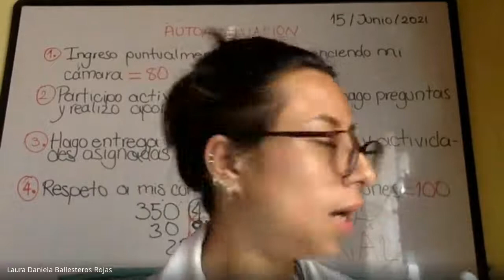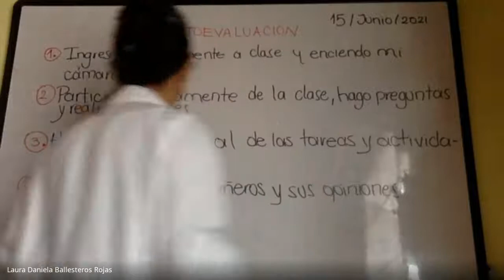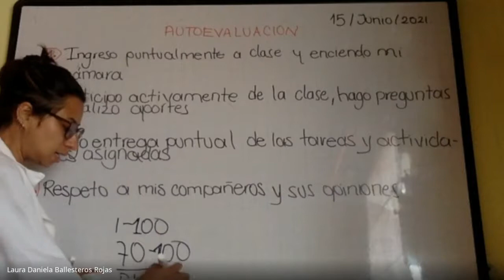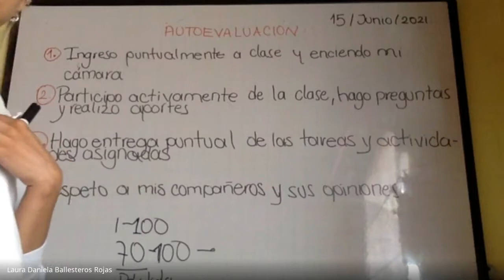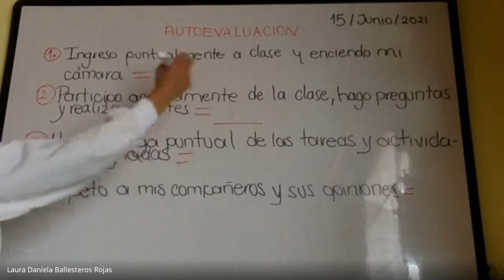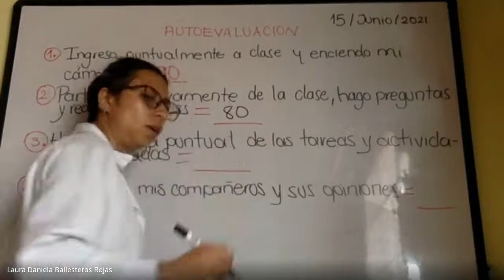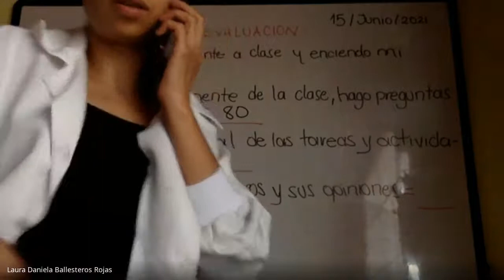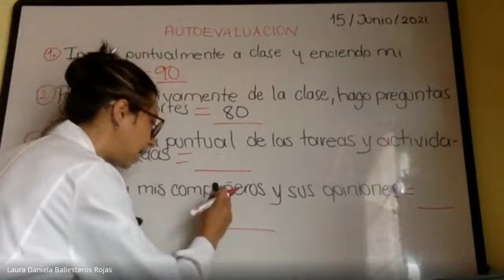Ciencias Sociales Grado 8º Autoevaluación 15 de junio 2021